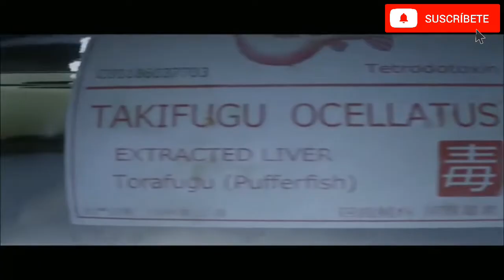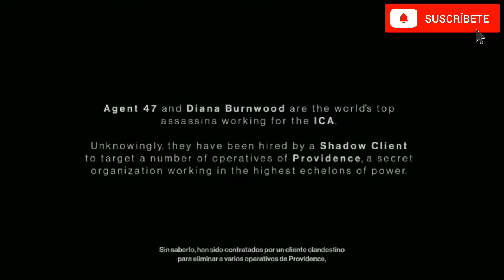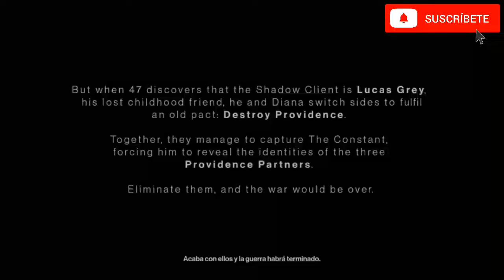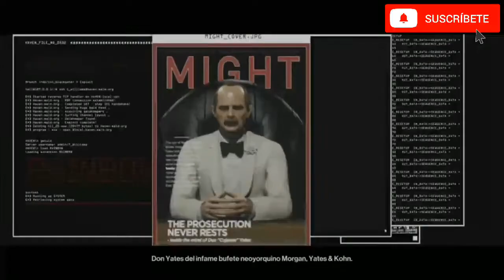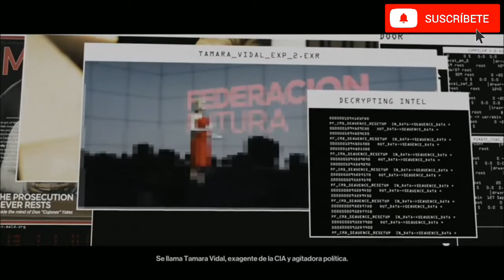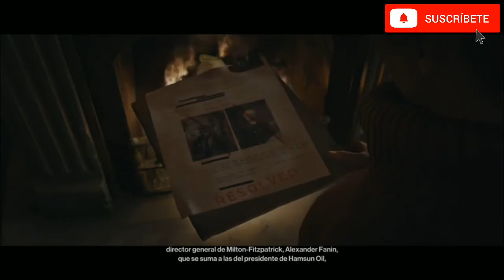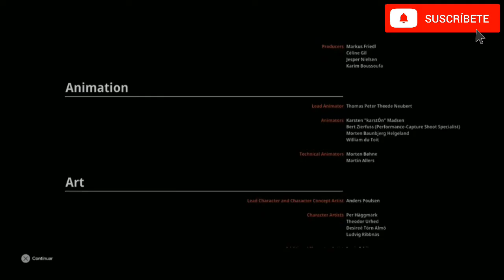HITMAN AGENTE 47 - Pelicula completa en Sub Español Latino - Ps4 y Ps5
😂IGNORAR😂
parodia Loquendo
gta sa
gta 5
loquendo
7u7
7w7
xD
lol
Prisila
pak dem
Tom Hollan
Toby Maguire
Andre Garfiel
Jack1420
TheGamerFun
loquentuxo
alexby yt
Trolencio911,
Minecraft,
 GTA,
GTA IV,
GTA V,
Post Malone,
Gama Alta,
Gama Baja,
 Gama Media,
SICKO MODE,
Travis Sccot,
 Free, Gratis,
vegetta777
alexby11
willyRex
luzugames
Neffa
Laxxus
Nexxus
estefania
RusitoFan
 XD, CNN,
Noticias último momento,
 Live,
 Arigameplays,
El Ded, Natalan,
Rodezel,
 Rodezel 2.0,
Fornite,
 Loquendo,
Especial,
 Subs gratis,
 El Rubius OMG,
Will Smith,
Dross,
MAUU,
PUVLO,
8D